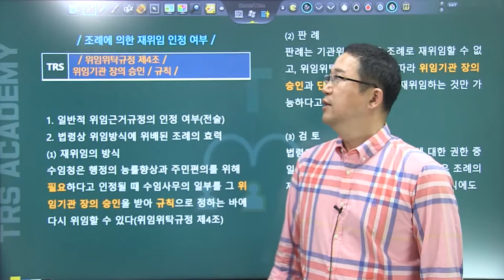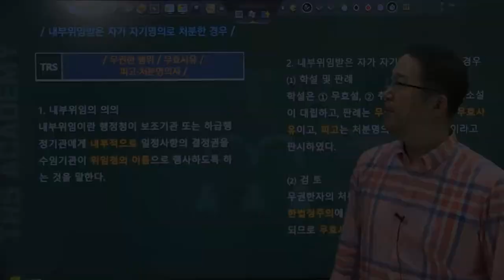#208 조례에 의한 재위임 인정 여부